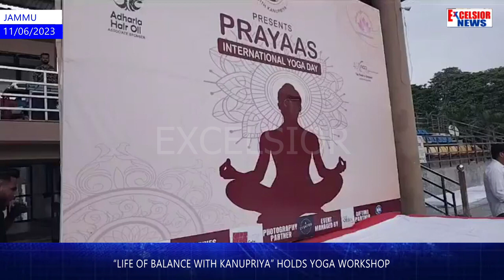“Life of Balance with Kanupriya” holds Yoga Workshop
‘Prayaas’ was an endeavor by the ‘Life of balance’ which held integrated yoga workshop at KK Haaku Stadiumas a prelude to mark International Yoga day. Ms. Kanupriya Garg founder of Life of Balance, ultra runner, a certified yog prashikshak and nutritionist led  session